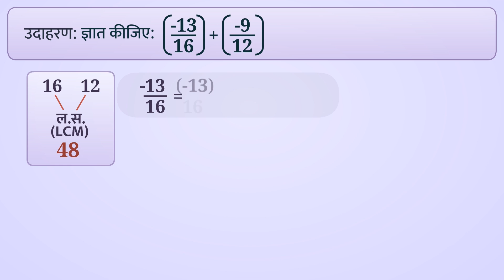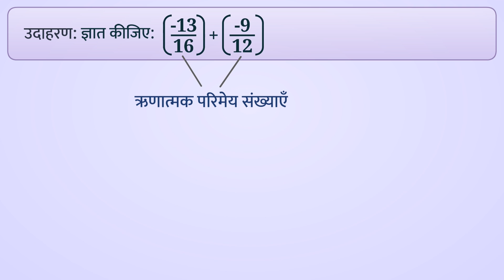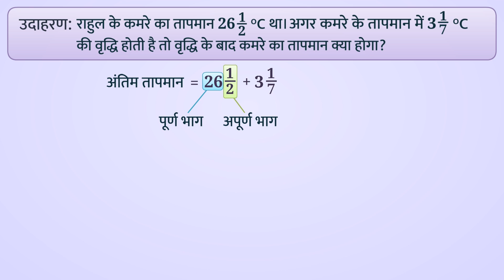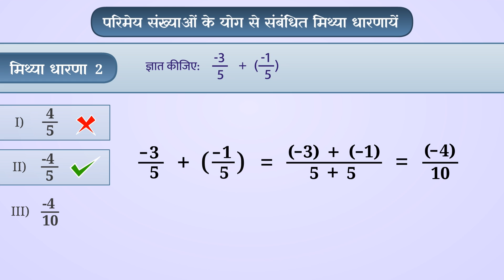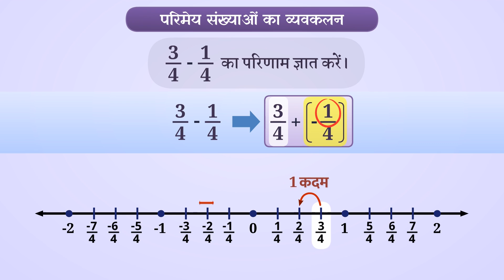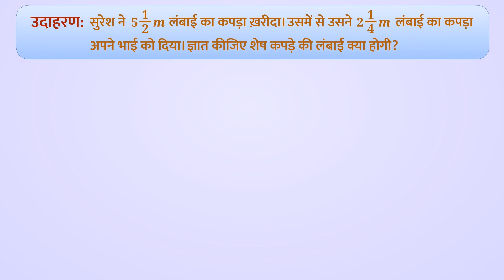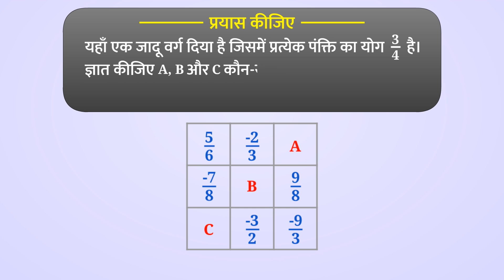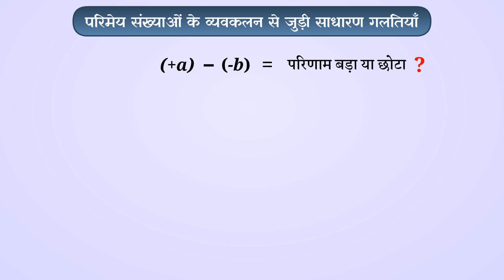मिशन प्रेरणा की e-पाठशाला कक्षा - 7 गणित | Mission Prerna ki E-Pathshala Class 7 Maths Ep 37 A&B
Episode 37A: दो परिमेय संख्याओं के बीच में परिमेय संख्याएँ
Episode 37B: परिमेय संख्याओं का योग